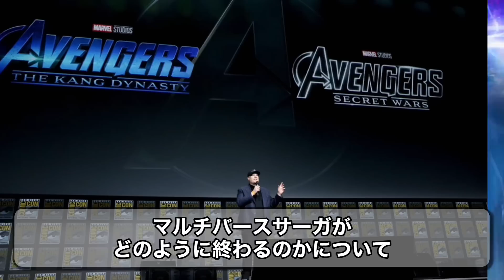【悲報】アベンジャーズは制服者カーンを倒せないかもしれない『マルチバースの悲しい結末』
アベンジャーズでラスボスの1人となる征服者カーン。しかし残念ながら彼を倒すことは不可能かもしれません。今回は彼の倒し方とマルチバースサーガの結末について見ていきます。